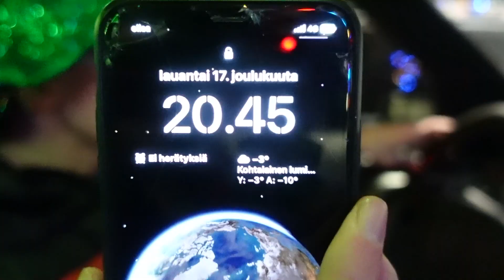JOULU AUTOMIITTI JA LINTAN TYNKÄÄ (ghostnightcruising)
tykkää videost ni saat joululahjoja ovelles!! (nou scäm)

SNAPCHAT ➯ Katteehii

Kiinnostaisko yhteistyö?